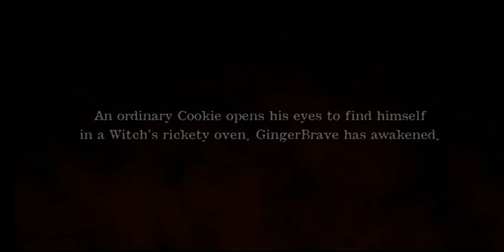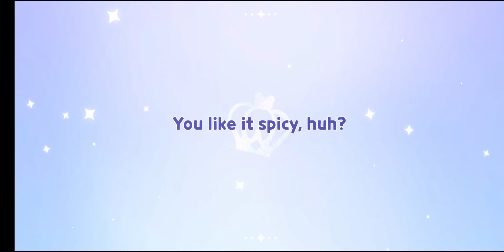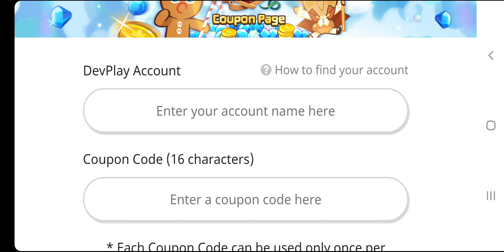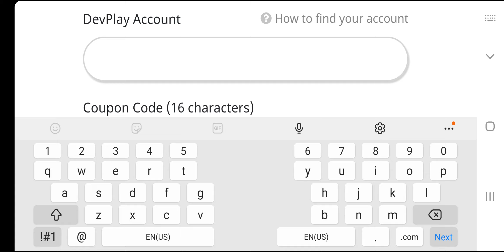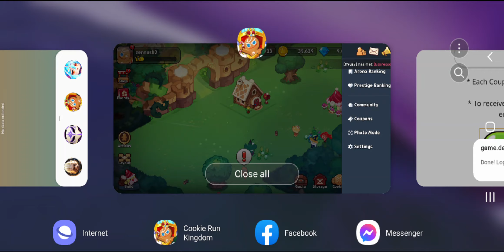Cookie Run: Kingdom Reroll Guide | Plus Coupon Code!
TimeStamps:
00:00 - Intro
00:19 - Creating New Guest Account
01:29 - Starting Game Tutorial
14:26 - Claiming Crystals From Events
15:23 - Using Coupon Code
17:27 - Lets Summon!
19:15 - Bind/Delete Guest Account
20:25 - Creating New Guest Account again!

Coupon Code: "KINGDOMWELOVEYOU"

Title: Cookie Run: Kingdom Reroll Guide | Plus Coupon Code!